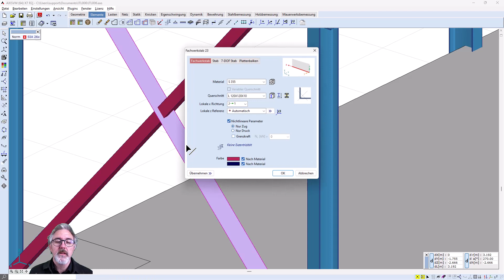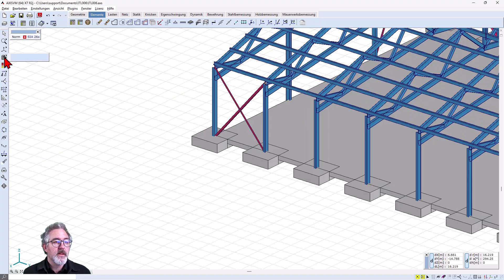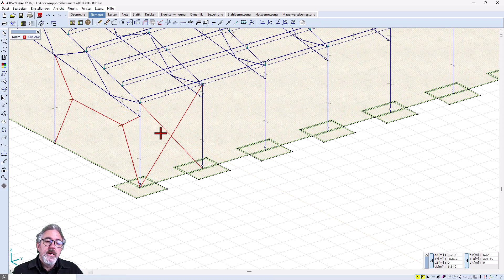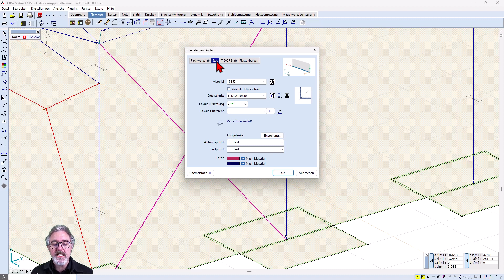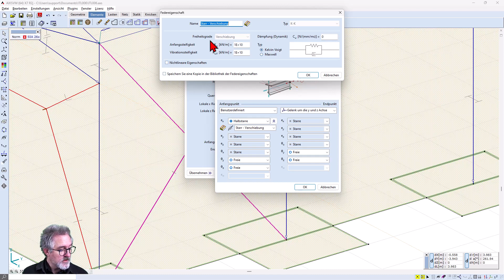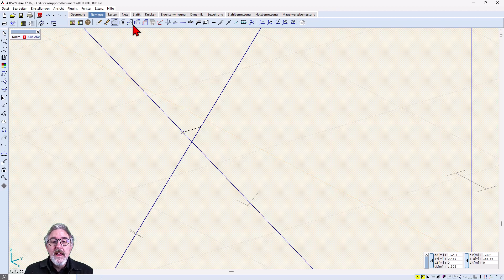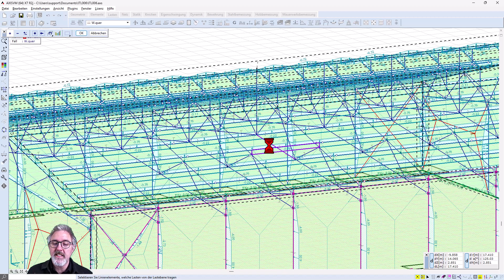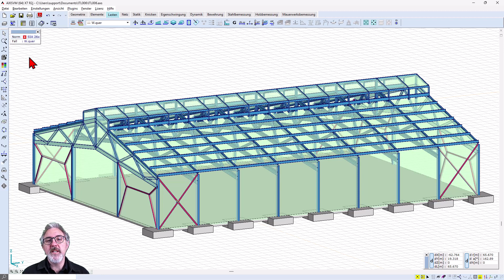Abbildung von Windverbänden [de]